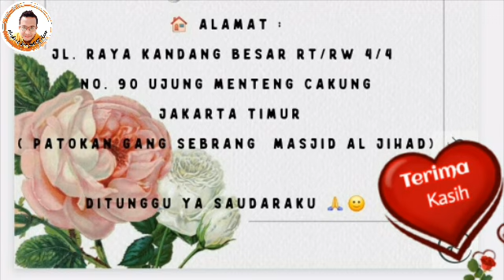SUASANA ARISAN BULANAN KETOK BIN PENTUL DIRUMAH PAK HAJI SYUKUR PULOGEBANG [11.8.24]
Assalamu'alaikum Wrwb, Hallo gaes ini videoku Arisan Bulanan bersama keluarga besar KETOK BIN PENTUL dirumah Abeh Haji Syukur, pada tanggal : 11 Agustus 2024, Hari Ahad/Minggu, yang berlokasi Pulo Gebang, Cakung, Jakarta Timur, Semoga berkah silaturahmi kita semuanya pada sehat dan berkah hidupnya Aamiin Yra. Biar gak penasaran, ditonton sampai habis, Selamat menonton ya gaes, jangan lupa dibantu like komen dan SUBSCRIBEnya 🙏😍